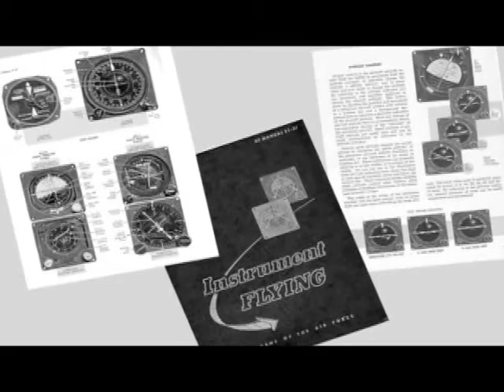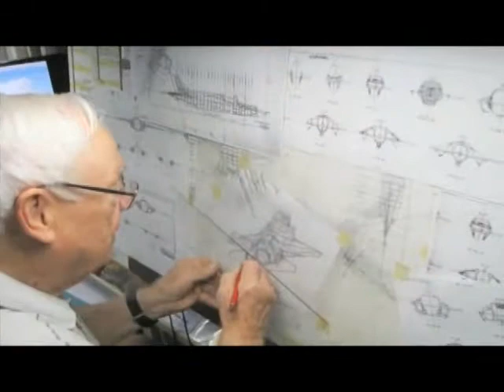Keith Ferris Bio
Aviation Artist